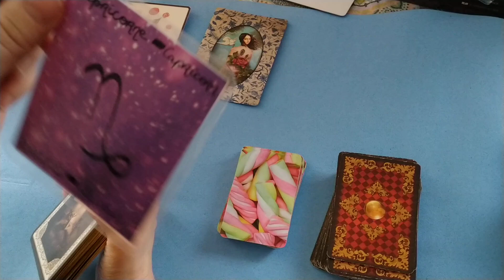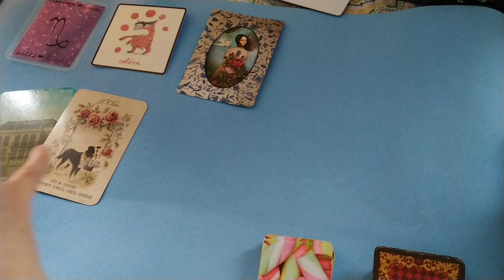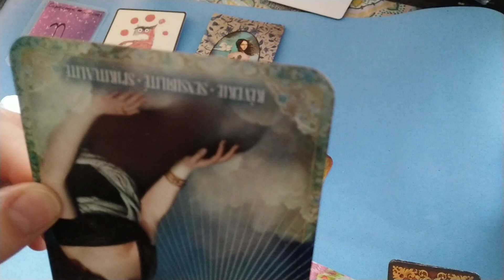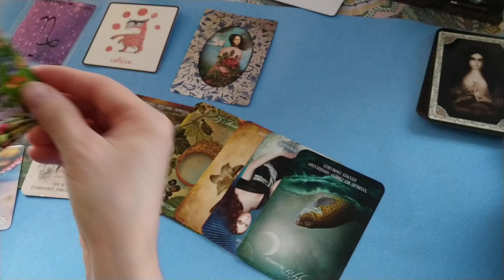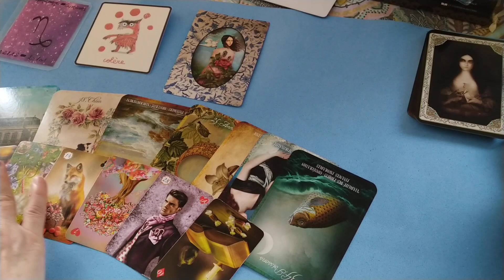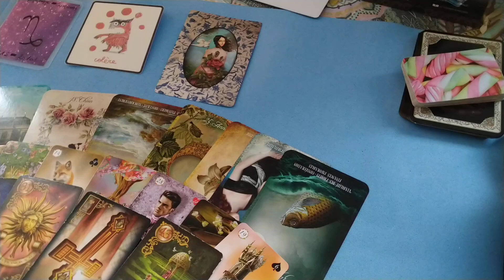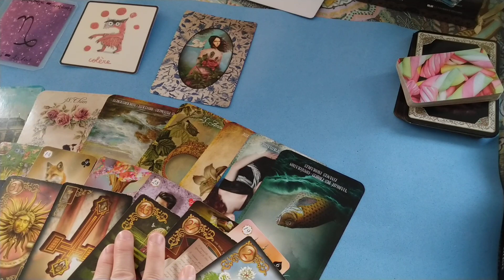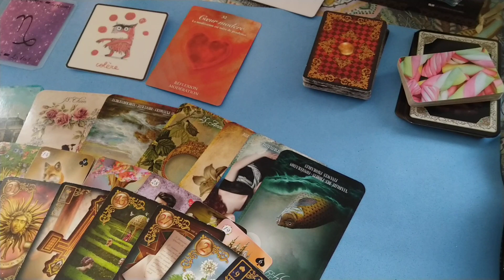Capricorne février 2024 - il est important de dominer votre colère pour avancer dans vos réflexions.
Pensez à consulter également votre ascendant et votre signe astral
Oracles utilisés :
Cartes astrologiques d’Au Delphinium Bleu
Le Monstre des Couleurs pour les énergies principales
L’oracle The Sweetness of Lenormand, Les rêves enchantés de Melle Lenormand et Mademoiselle Lenormand pour les énergies générales
L’oracle des Cœurs vaillant pour le bonus